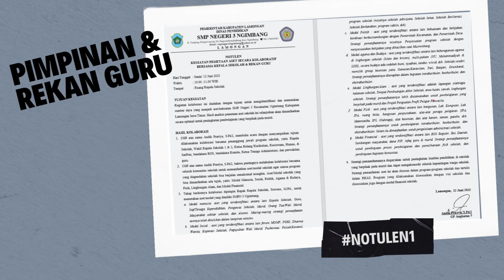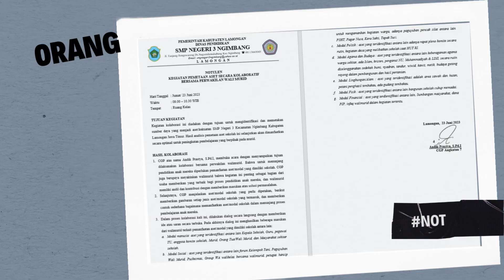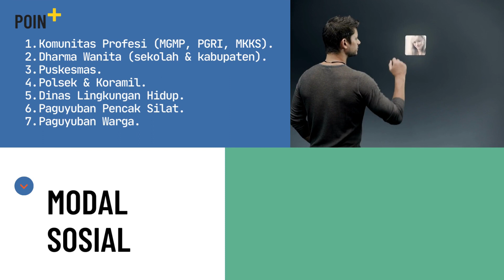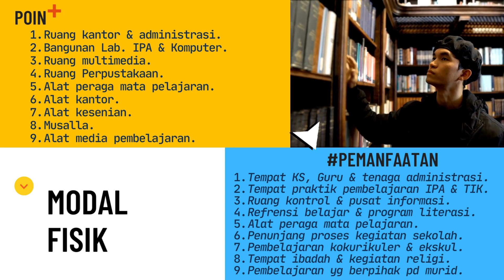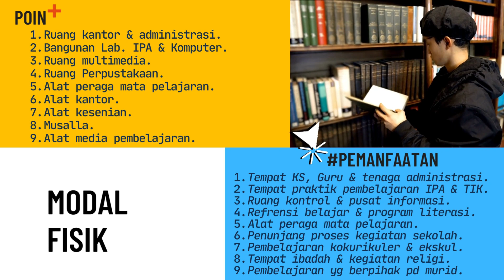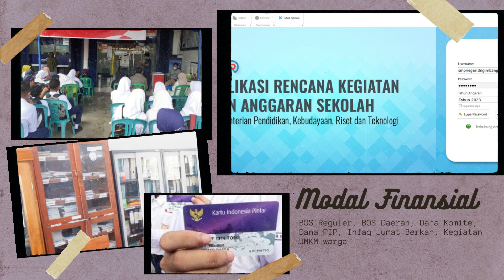AKSI NYATA MODUL 3.2 – Pemimpin dalam Pengelolaan Sumber Daya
Merupakan dokumentasi aksi nyata dalam mengidentifikasikan sumber daya sebagai aset/kekuatan yang dimiliki sekolah. Identifikasi sumber daya sekolah dilakukan secara kolaboratif  agar semua warga sekolah dapat bersama-sama mengetahui dan memanfaatkannya untuk peningkatan kualitas pendidikan.
Semoga Bermanfaat!
Salam & bahagia!